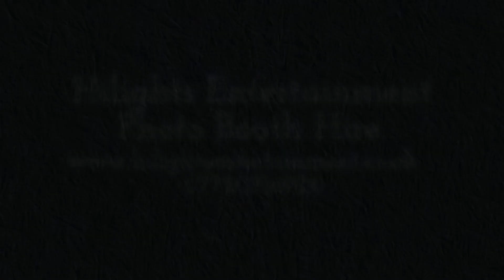Rachel & David's Wedding, Hardwick Hall Hotel Sedgefield - 14.03.2015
Photo Booth Hire from Hilights Entertainment. Photos taken inside of our Selectable Green Screen booth.